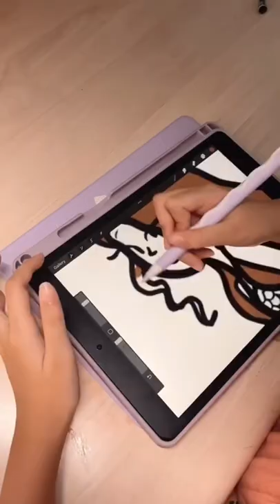ลายเส้นของจินตั้งแต่ตอนเพิ่งเริ่มวาดรูปจนถึงปัจจุบัน